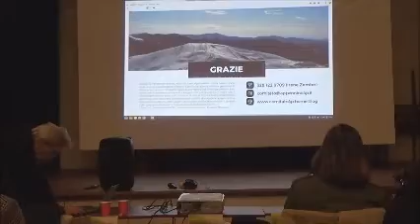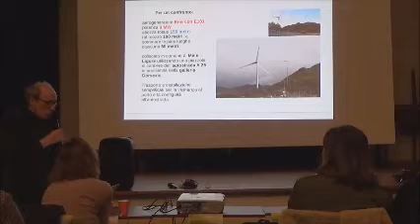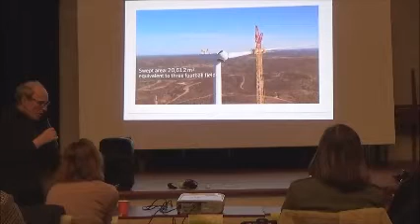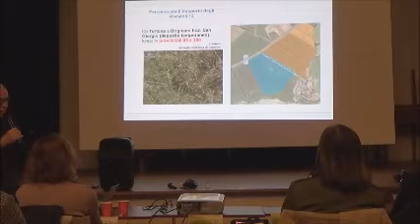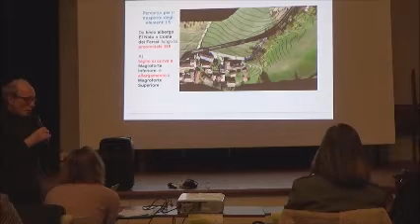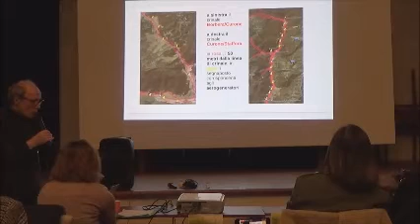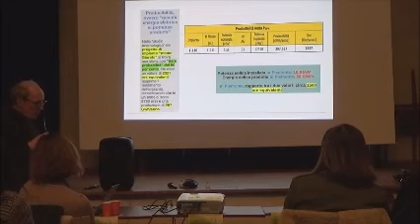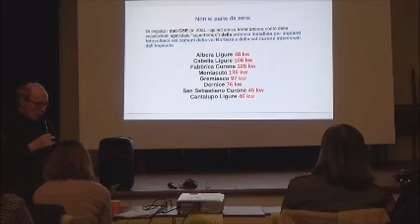Impianto eolico Monte Giarolo: perché "no" - relazione di Giuseppe Raggi sui contenuti del progetto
Resoconto dell'iniziativa che si è tenuta sabato 13 gennaio a San Sebastiano Curone, organizzata dal Comitato per il territorio delle Quattro Province
Relazione di Giuseppe Raggi, presidente del Comitato, su: caratteristiche generali, vincoli, produttività